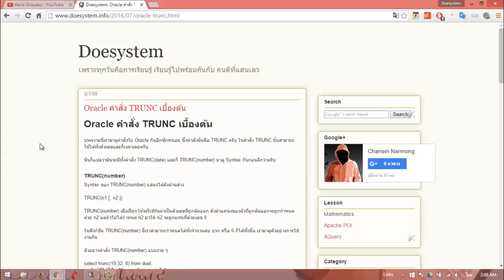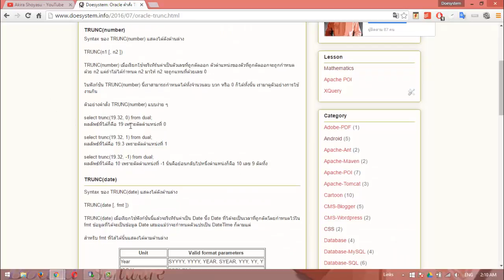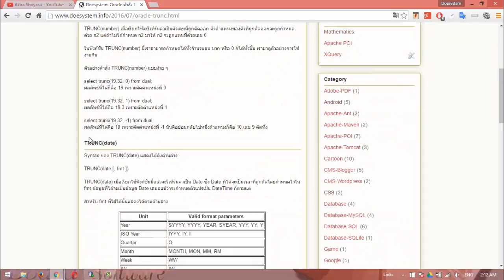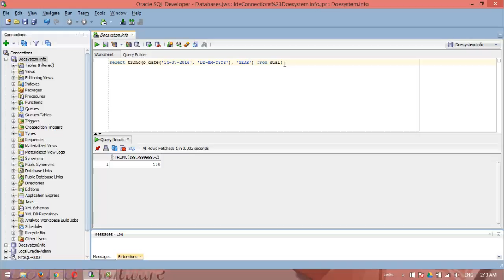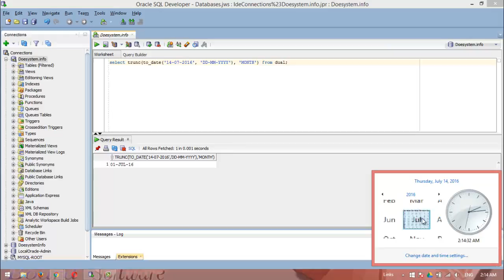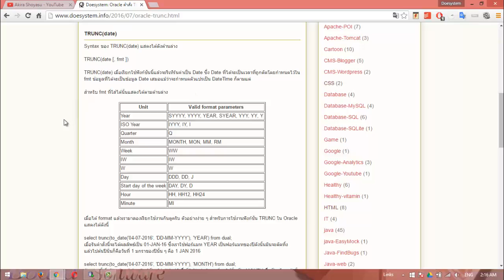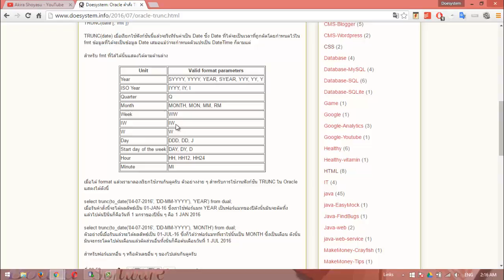คำสั่ง TRUNC ตัดค่าวันที่กับตัวเลขแบบง่าย ๆ ใน Oracle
โปรแกรม สอนใช้โปรแกรม สอน แนะนำ และช่วยแก้ปัญหา เกี่ยวกับคอมพิวเตอร์และไอที สอนการใช้งาน การเรียนรู้ การแก้ปัญหา การทำเว็บไซต์ การเขียนโปรแกรม และไอทีอื่น ๆ

Oracle คำสั่ง TRUNC เบื้องต้น

บทความนี้เรามาดูคำสั่งใน Oracle กันอีกซักหน่อย ซึ่งคำสั่งนั้นคือ TRUNC ครับ ในคำสั่ง TRUNC นั้นสามารถใช้ได้ทั้งตัวเลขและก็เวลาเลยครับ

นั่นก็แปลว่ามันจะมีทั้งคำสั่ง TRUNC(date) และก็ TRUNC(number) มาดู Syntax กันก่อนดีกว่าครับ

TRUNC(number)
Syntax ของ TRUNC(number) แสดงได้ดังด้านล่าง

TRUNC(n1 [, n2 ])

TRUNC(number) เมื่อเรียกใช้จะรีเทิร์นค่าเป็นตัวเลขที่ถูกตัดออก ตัวตำแหน่งของตัวที่ถูกตัดออกจะถูกกำหนดด้วย n2 แต่ถ้าไม่ได้กำหนด n2 มาให้ n2 จะถูกแทนที่ด้วยเลข 0

ในฟังก์ชัน TRUNC(number) นี้เราสามารถกำหนดได้ทั้งจำนวนลบ บวก หรือ 0 ก็ได้ทั้งนั้น เรามาดูตัวอย่างการใช้งานกัน

ตัวอย่างคำสั่ง TRUNC(number) แบบง่าย ๆ

select trunc(19.32, 0) from dual;
ผลลัพธ์ที่ได้ก็คือ 19 เพราะตัดตำแหน่งที่ 0

select trunc(19.32, 1) from dual;
ผลลัพธ์ที่ได้คือ 19.3 เพราะตัดตำแหน่งที่ 1

ผลลัพธ์ที่ได้คือ 10 เพราะตัดตำแหน่งที่ -1 นั่นคือย้อนกลับไปหนึ่งตำแหน่งก็คือ 10 เลข 9 ตัดทิ้ง

TRUNC(date)
Syntax ของ TRUNC(date) แสดงได้ดังด้านล่าง

TRUNC(date [, fmt ])

TRUNC(date) เมื่อเรียกใช้ฟังก์ชันนี้แล้วจะรีเทิร์นค่าเป็น Date ซึ่ง Date ที่ได้จะเป็นเวลาที่ถูกตัดโดยกำหนดไว้ใน fmt ข้อมูลที่ได้จะเป็นข้อมูล Date เสมอแม้ว่าจะกำหนดตัวแปรเป็น DateTime ก็ตามแต่

สำหรับ fmt ที่ใส่ได้นั้นแสดงได้ตามด้านล่าง

Unit Valid format parameters
Year SYYYY, YYYY, YEAR, SYEAR, YYY, YY, Y
ISO Year IYYY, IY, I
Quarter Q
Month MONTH, MON, MM, RM
Week WW
IW IW
W W
Day DDD, DD, J
Start day of the week DAY, DY, D
Hour HH, HH12, HH24
Minute MI
เมื่อได้ format แล้วเรามาลองเรียกใช้งานกันดูครับ ตัวอย่างง่าย ๆ สำหรับการใช้งานฟังก์ชัน TRUNC ใน Oracle แสดงได้ดังนี้

select trunc(to_date('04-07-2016', 'DD-MM-YYYY'), 'YEAR') from dual;
เมื่อรันคำสั่งนี้จะได้ผลลัพธ์เป็น 01-JAN-16 ซึ่งเราใช้ฟอร์แมท YEAR เป็นฟอร์แมทของปีดังนั้นมันจะตัดทิ้งแล้วไปต้นปีนั่นก็คือวันที่ 1 มกราของปีนั้น ๆ คือ 1 JAN 2016

select trunc(to_date('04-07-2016', 'DD-MM-YYYY'), 'MONTH') from dual;
ตัวอย่างนี้เมื่อรันแล้วจะได้ผลลัพธ์เป็น 01-JUL-16 ซึ่งก็ได้ว่าฟอร์แมทที่เราใช้นั้นเป็น MONTH ซึ่งเป็นเดือน ดังนั้นมันจะกระโดดไปต้นเดือนแล้วตัดส่วนอื่นทิ้งนั่นก็คือต้นเดือนวันที่ 1 JUL 2016

สำหรับฟอร์แมทอื่น ๆ หรือตัวเลขอื่น ๆ ของไปเล่นกันดูครับ